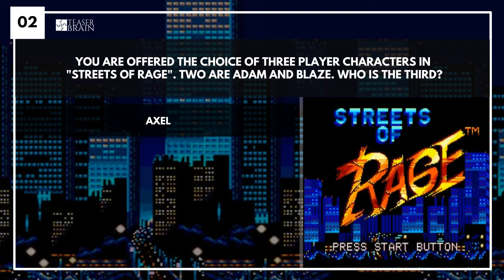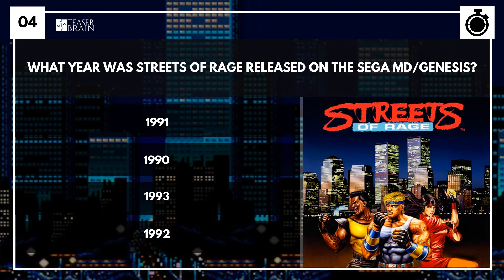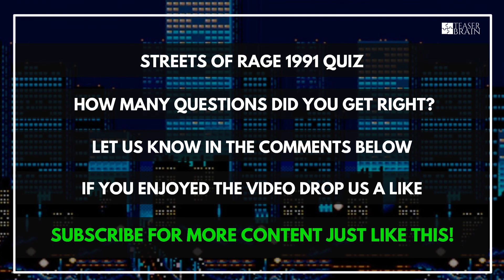1991 Sega Streets of Rage ULTIMATE Quiz | Video Game Quiz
How much do you know about Sega's Streets of Rage video game Take the Streets of Rage quiz and find out! 10 Challenging trivia questions to test your knowledge on the streets of rage video game.

More about Streets of Rage:
Streets of Rage[a] is a side-scrolling beat 'em up video game developed and published by Sega for the Mega Drive/Genesis in 1991. The game was later converted for the Game Gear, Sega CD and Master System and was later rereleased as part of various compilations, as well as onto various download services.

The first installment in the Streets of Rage series, the game casts players as one of three former city police officers who battle Mr. X's evil crime syndicate. Streets of Rage establishes many conventions of the series, such as two-player cooperative play and the modern electronic soundtrack from composer Yuzo Koshiro.

The once peaceful city has been taken over by a criminal syndicate, including factions of the police. Mass violence is now common and no one is safe. Adam Hunter (an accomplished boxer), Axel Stone (skilled martial artist) and Blaze Fielding (judo expert) are vicenarian ex-police officers who have quit the force to fight back against the syndicate.

Depending on whether the game is played as one-player or a two-player co-op, and whether the player accepts or rejects Mr. X's offer to join his henchmen, there is a possibility for an alternate ending where the player becomes the new head of the crime syndicate.

Please remember to like and post your results Below.